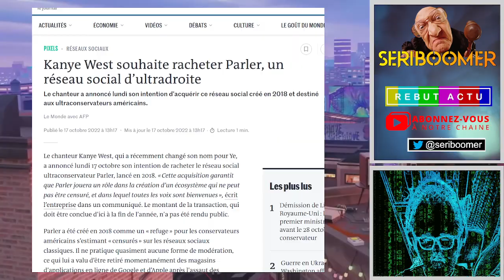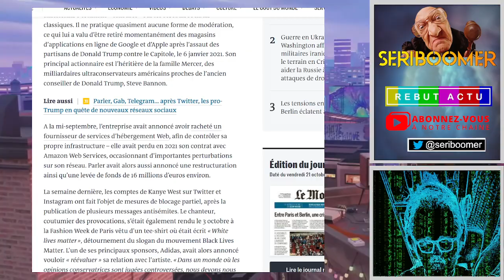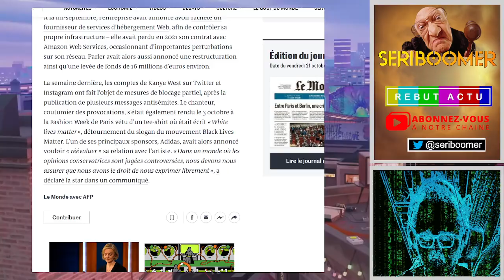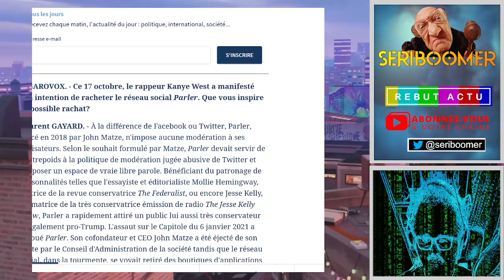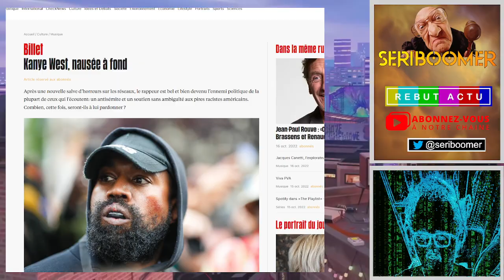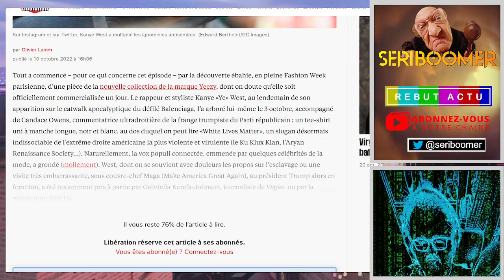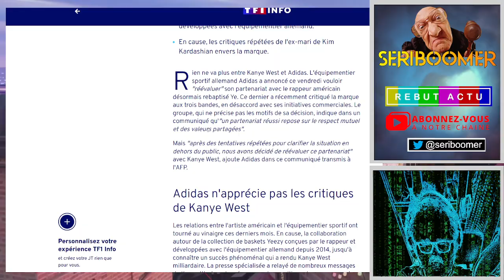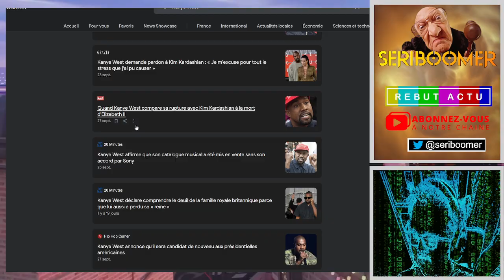KANYE WEST RACHÈTE PARLER LE RÉSEAU SOCIAL D’ULTRADROITE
Kanye West en a marre d'avoir au dessus de la tête une épée de Damoclès de voir ces paroles bloquer suite a une des esclandres dont il est coutumier. Pour pallier a cela  il souhaite racheter "Parler", un réseau social d’ultradroite.